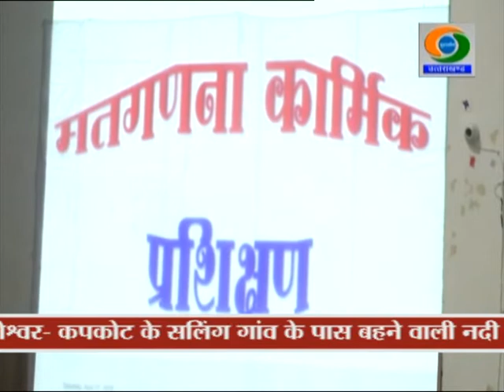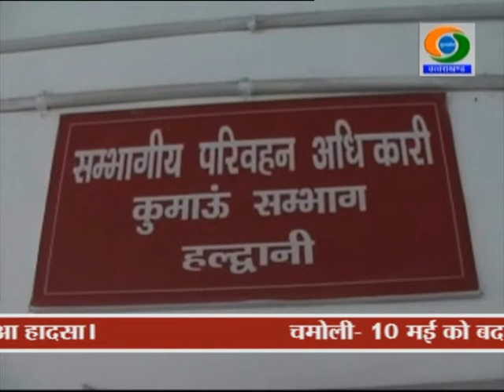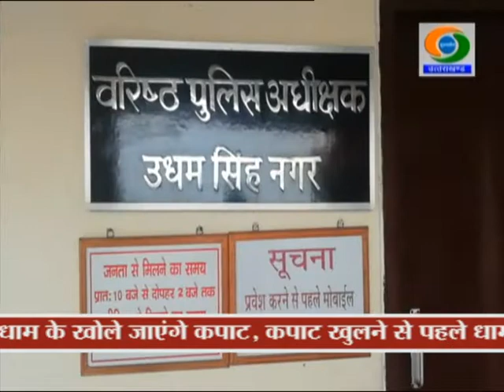UTTARAKHAND DD NEWS 27 APRIL 2019